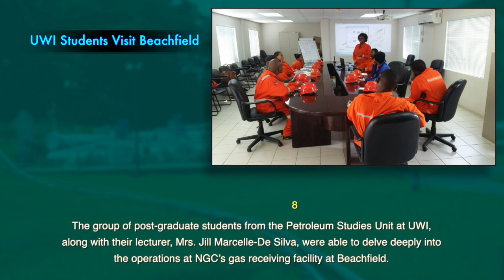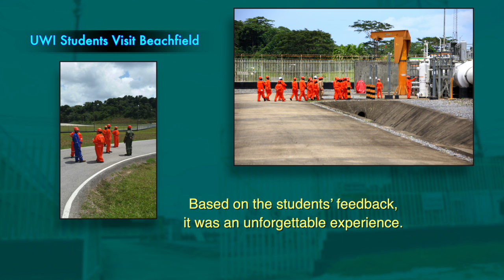UWI Students Visit Beachfield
On 9th April 2018, a group of post-graduation students from the Petroleum Studies Unit at UWI, along with their lecturer, Ms. Jill Marcelle-De Silva, were able to delve deeply into the operations at NGC's gas receiving facility at Beachfield.